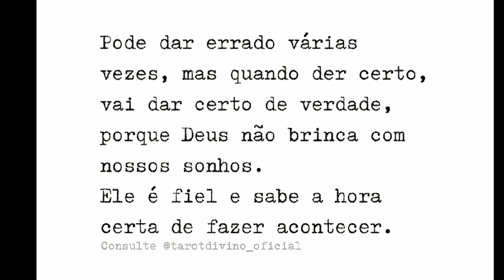FINALIZEI - ❌Reprovados e ✅Aprovados por aqui!! 😉 O que Trago de volta?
Olá amores 💖 Voltei 💕
Hoje o vídeo é  FINALIZEI -  ❌Reprovados e  ✅Aprovados   por aqui!! 😉 O que Trago de volta?

Cupons:
DAMAPERF5   ( p/ qualquer valor)
DAMAPERF8   (p/ acima de 100$)
Espaço Natura da Ca Santos Perfumes

Contato da Tayla  para as PROMOÇÕES

Instagram de Decants  da Susi

O melhor Perfume da Natura
O melhor Perfume do O Boticário
O melhor Perfume da Avatim

Perfumes Femininos
Mahogany Promoção
OUi Promoção
Simone Mendes
Melhor Perfume Nacional
Gigi Laluzi
Perfumes com cheiro de rica
Florata Amor de Verão
Top 10 melhores Perfumes Femininos